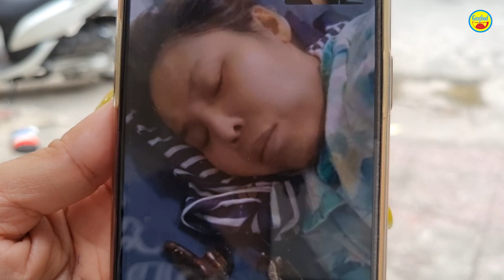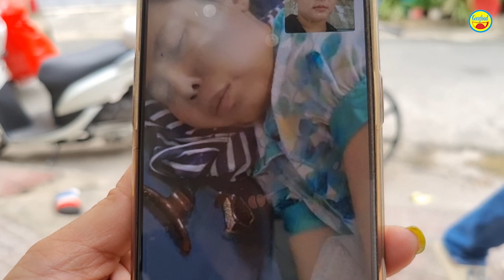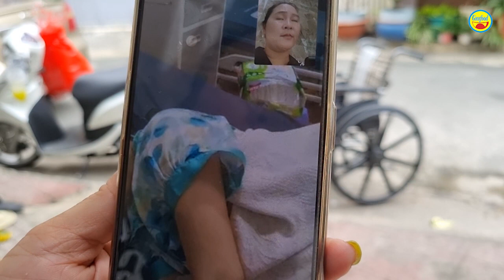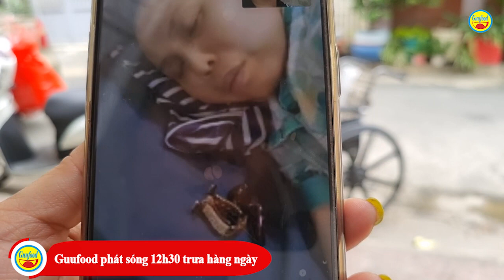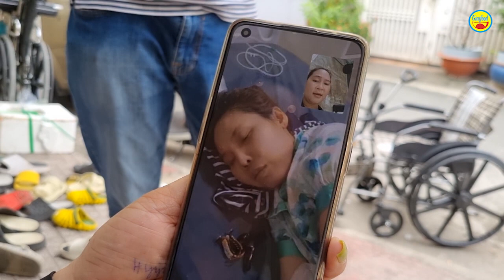🔴 KỲ LẠ MẸ ĐƠN THÂN UNG THƯ TỪ CHỐI GẶP CON VÀ SỐ PHẬN BI ĐÁT CỦA THIÊN THẦN CÓ NHIỀU KHỐI U KHỦNG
Hôm nay Guufood tiếp tục với câu chuyện của chị Tuyến (SN 1984) - nhân vật trong clip "SỐC KHI THẤY MẸ ĐƠN THÂN QUẰN QUẠI TRONG CƠN ĐAU GIỮA PHÒNG TRỌ...XINH GUUFOOD LÀM NGAY ĐIỀU NÀY!".

Chị Tuyến quê ở Quảng Ngãi. Từ nhỏ cha mẹ đã bỏ chị, chị ở với ngoại nhưng giờ ngoại đã mất. Hiện chị Tuyến là mẹ đơn thân, nuôi con trai 14 tuổi. Gần đây chị Tuyến phát hiện bị ung thư, không có tiền nên chị chỉ cầm cự bằng những viên thuốc giảm đau mua ở tiệm thuốc tây.

Sau khi đăng tải câu chuyện của chị, rất nhiều mạnh thường quân đã dang tay để giúp đỡ cho chị nhập viện điều trị. Hiện chị đang nằm tại bệnh viện Ung Bướu, tuy nhiên tình hình không khả quan, bác sĩ cho biết thời gian chị có thể cầm cự chỉ là...6 tháng.

Trường hợp thứ 2 mà Guufood muốn gửi đến cô chú anh chị là về bé Đại, bị ung thư. Từ lúc phát bệnh bé đã nổi 3 khối u khác nhau, khiến việc chữa trị rất khó khăn và tốn kém, kiệt quệ sức khỏe.